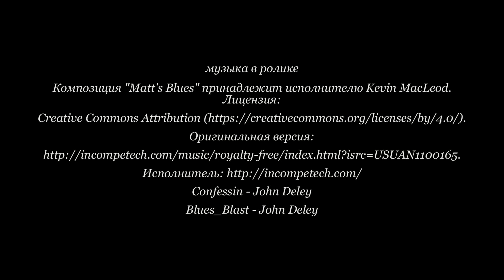Рецепт настойки из замороженной черной смородины от Алкофана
Рецепт настойки из замороженной черной смородины от

Рецепт настойки на черной смородине
Смородина замороженная - 250 г.,
Щепа дубовая - 10 г.,
Цедра - половина от целого лимона
Спирт 0,5 л 70%,
Вода - 450 мл.,
Фруктоза - 5 ст.л.

Для удобства я разделил рецепты по категориям

Confessin - John Deley
Blues_Blast - John Deley